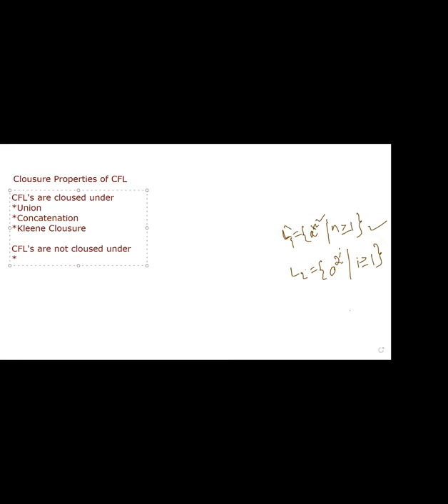Lecture 42 Closure properties of CFL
Closure properties of CFL